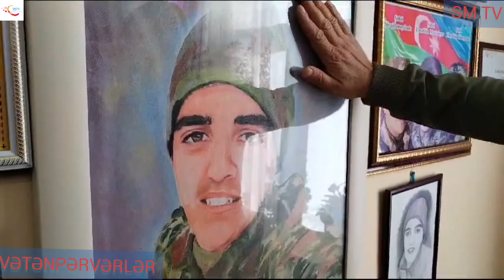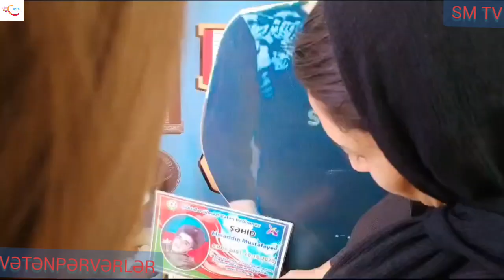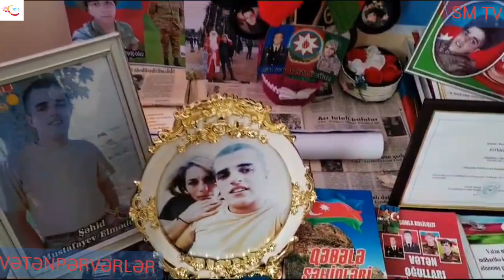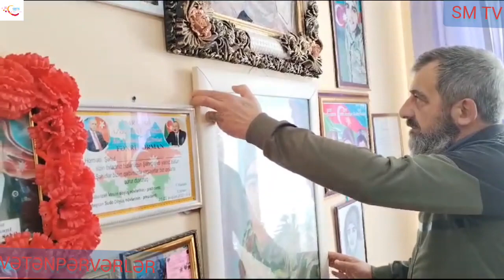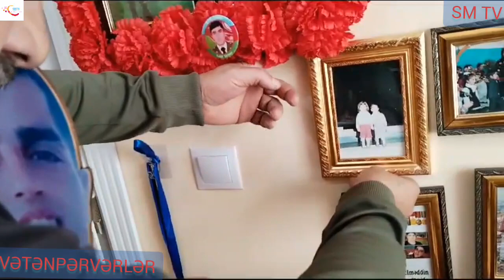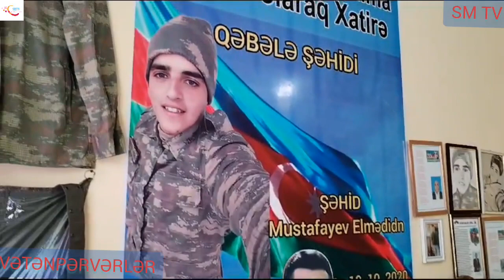16.11.2023.Qəbələ Şəhər.ŞƏHID MUSATAFAYEV ELMƏDDIN.PADVALDA BOYA BAŞA CATAN ŞƏHIDIM.QƏHRƏMANLA......